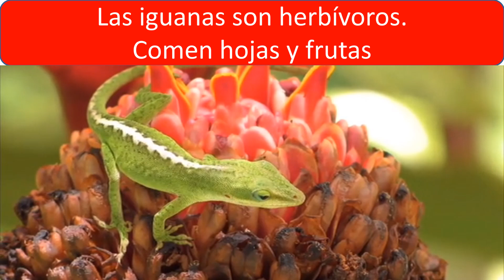Cuanto vive una iguana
Cuanto vive una iguana, cuantos años vive un Iguana
Las iguanas viven de 10 a 20 años
cuanto vive una iguana verde
que comen las iguanas
Las iguanas son herbívoros.
Comen hojas y frutas
Cuanto mide una iguana
cuanto pesa una iguana
El peso de la iguana oscila de 8 a 15 kg